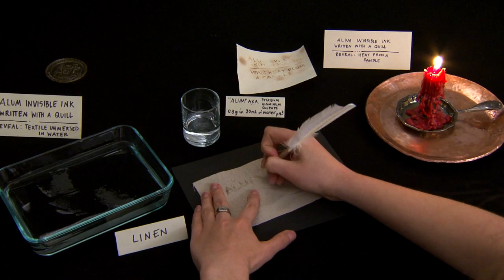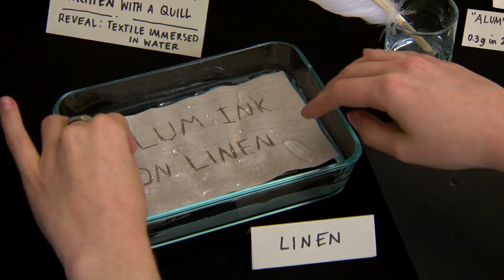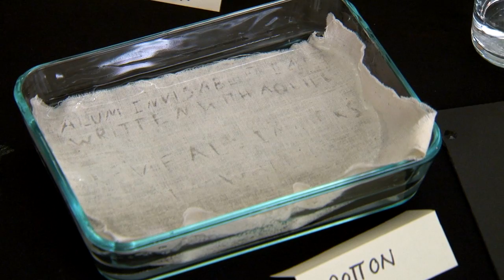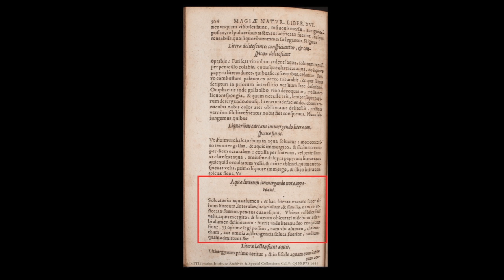Spies and secrets: Alum Invisible Ink (1600s) (UH0036)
By her correspondent’s panic reaction at having lost her letter with the formula for “invisable [sic] ink," one can safely assume that one female spy had recommended a more sophisticated potion, not plain lemon juice, for secret messages. Indeed, spies did not have to rely on a steady stream of juicy lemons to write invisible messages, as Giambattista della Porta’s “Magiae Naturalis” provided another recipe, one that worked on textiles as well as paper. His instructions headed, "That dipping a Linen rag in water, the letters may appear," reads as follows in translation: "Dissolve Alom in water, and with it make letters upon white Linen, sheets, napkins, and the like. For when they are dry, they will presently vanish. When you will have the visible, soak them in water, and the Linen will seem to be darkened. But only where the Alom has written, it will not. For the letters will grow so clear, the [sic] you may read them" (Book 16, Chapter 1).

First, 0.03g of alum in 20 mL of water creates an ink usable to write on paper; the secret writing reveals itself when the paper is exposed to the heat of the open flame of a candle or when the paper is placed in water.

Second, the same solution is also most suitable to write on fabric, as Porta indicates, in particular on linen, but also cotton. NB the ink needs to soak into the fabric enough so that the wetness of the ink is visible on the verso side. If the written words are sitting on top of the fabric only, it will not work. The secret message reveals itself when placed in water but disappears again once the textile dries up.

A stronger solution – 1.0g of alum in 20 mL – allows for a more dramatic fabric reveal, but it will leave the textile harder in the areas where the ink solution is applied, possibly drawing attention to the surreptitious, illicit concealing.

What did we learn in general for invisible inks that need to be revealed with heat?

Two tips: One, have a cut edge and not a torn edge for the paper source. The torn edges leave paper microfibers free and available to catch fire when held over a flame. Two, write your note towards the center of the paper and not near the edges, as edges are more vulnerable to catch on fire when the paper is held directly over the open flame.

John Cotgrave's recipe for invisible inks was also tested. Turning the pages of Cotgrave’s “Wits Interpreter” (1655), spies would not only discover one of Cardinal Richelieu’s cipher keys, but also a alum-based formula for invisible ink: "dissolve a little Allum in water, and with your pen dipt in the water write your letter on paper, which being dryed, there appears nothing, but being dipt in water, the words may be plainly read." A solution of 0.5 grams of alum dissolved in 20mL of water was applied with a brush onto handmade paper and allowed to dry. The message was cut in three and immersed into three temperatures of water--hot, tepid, and cold--to see if the temperature affected the reveal. Indeed all three temperatures worked to reveal the message. The messages were invisible after all three papers dried. Search for SecretWritingTechniques to see the results of this experiment.

Background research found in the Massachusetts Institute of Technology Libraries (MIT), Unlocking History Research Group archive, MC 0760.

Produced by MIT Video Production. Directed by Jana Dambrogio and Dr Nadine Akkerman. Funded by the Netherlands Organization for Scientific Research (NWO), VENI-project “Female Spies," and the MIT Libraries. Special thanks to Elizabeth Mauer who researched and demonstrated this technique. Many thanks also to Ayako Letizia, Jacky Martin, Leslie To, Bob Edwards, Barry Putgach, and Pete Langman.

Citation information: Authors: Jana Dambrogio, Elizabeth Mauer, Nadine Akkerman, and the Unlocking History Research Group. Title: "Spies and secrets: Alum Invisible Ink," Letterlocking Instructional Videos. Unlocking History number 0036/Letterlocking Unique Video number: 036. Date filmed: May 2015. Duration: 7:18. Date posted: November 2015. Video URL: [Insert URL]. Date accessed: [Date].

NB: Please create and reveal invisible inks responsibly. Be mindful of open flames or hot tools.